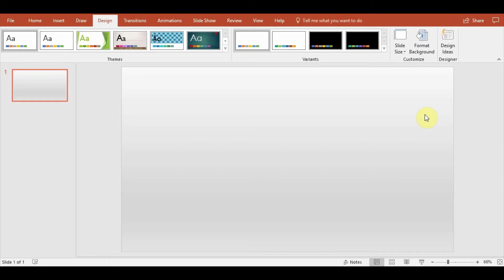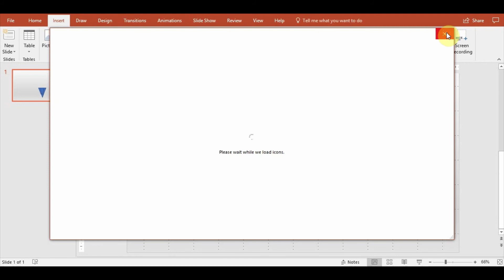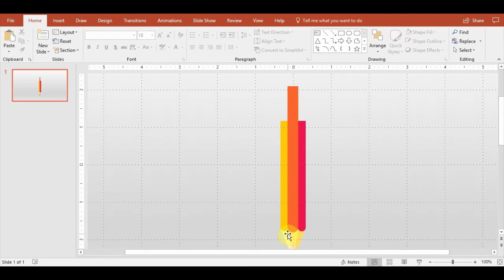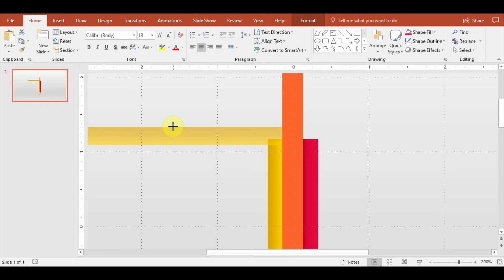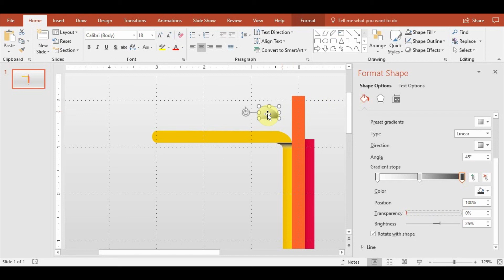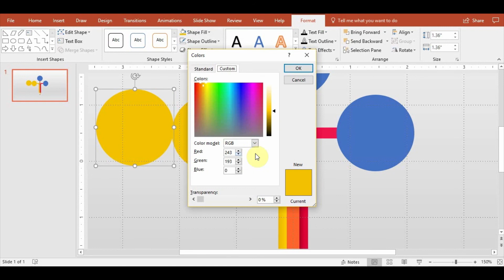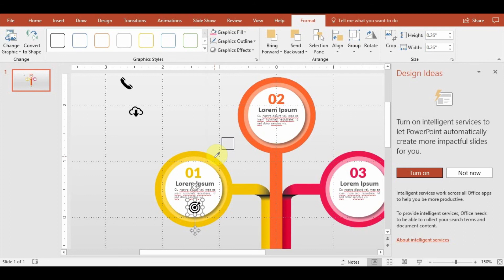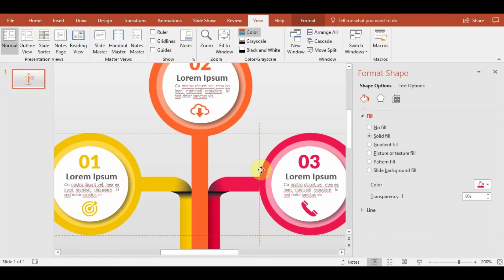Pencil infographic in Microsoft PowerPoint. PPT tricks.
If you like this design please leave thumbs up!

I can also revamp your existing presentations to be more amazing!